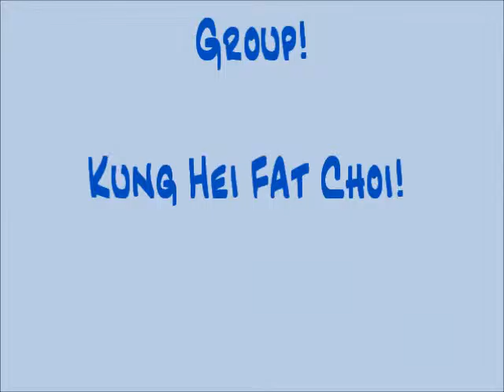The Hilt Band '2016' (It's a Brand New Year)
The group performing their own composition, '2016',  live at the loft, Chandlers Ford. The group meet at the Needs Eezed Day service and enjoy songwriting as part of their music sessions. We played this song to coincide with Chinese new year.